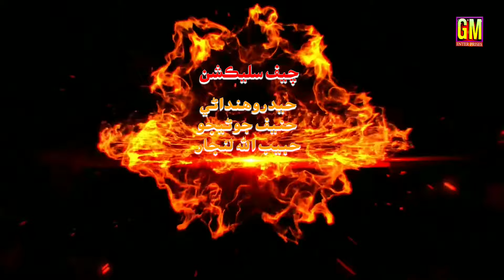Ustad Allah Dino Junejo 2024 || Album 03 || Promo || GM Enterprises Official